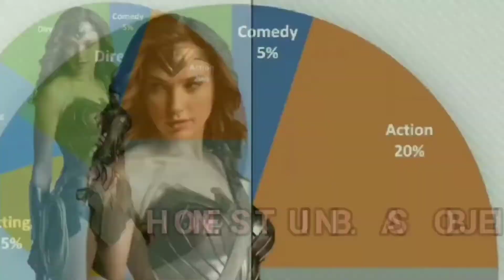AMAZING! My Hero Academia Heroes Rising Review - Non-spoiler and Spoiler Review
Review My Hero Academia Heroes Rising Dub, including a non spoiler objective review and Spoiler Review.

COPYRIGHT FAIR USE NOTICE TITLE 17 US CODE SECTIONS 107-118 OF THE COPYRIGHT LAW ALL MEDIA IN THIS VIDEO IS USED FOR THE PURPOSE OF REVIEW AND COMMENTARY UNDER THE TERMS OF FAIR USE ALL FOOTAGE, MUSIC AND IMAGES USED BELONG TO THEIR RESPECTIVE COPYRIGHT HOLDERS

Music
1st to Know
Nangdo